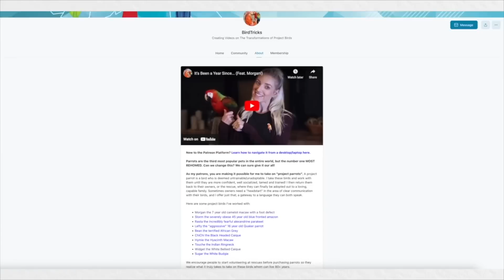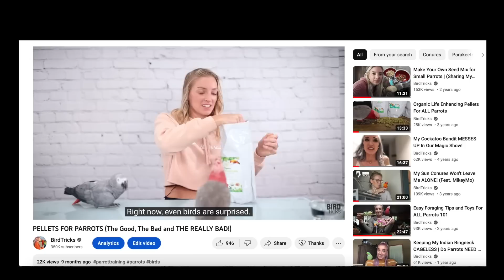My 1st attempt getting my macaw Jinx to like another macaw (GOES WRONG 😣)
Ava is a 9 year old female blue throated macaw whom I adopted to see if I could help the dynamic between my 3 male macaws. My first priority is making sure my blue throated macaw "accepts" her in a way that is not feeling threatened before I introduce all 4 macaws together. This has been a very slow process with a ton of learning involved.